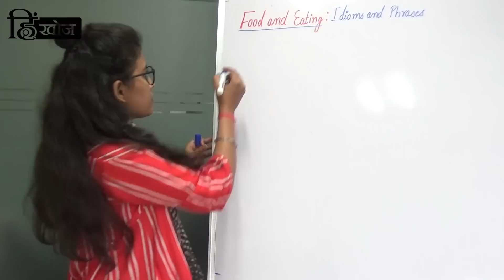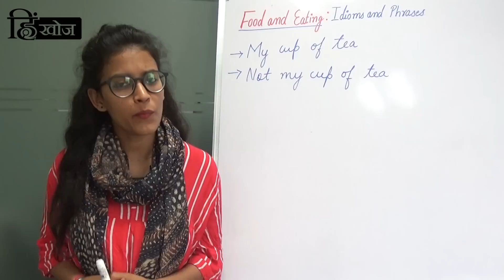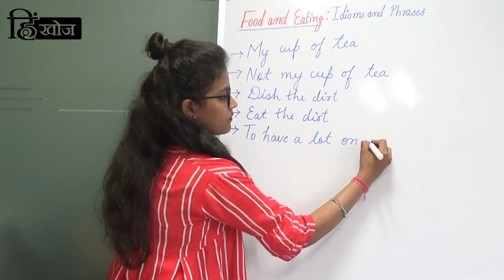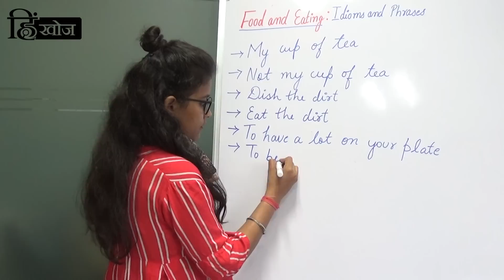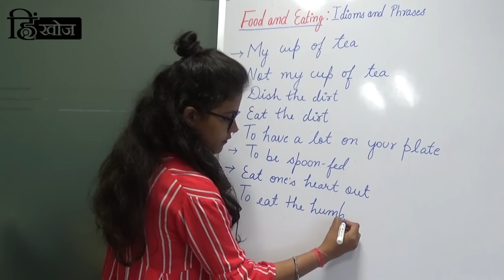Food & Eating Idioms and Phrases - English Learning Video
Hello Friends!
खाना हम सभी को पसंद है। ऐसा ही कोई व्यक्ति होगा जिसे खाने में interest ना हो। अगर खाने के बाद कुछ उतना ही बेहतर है तो वो है खाने के बारे में बात करना। और इसलिए आज हम सीखेंगे कुछ ऐसे idioms व phrases जिनका relation तो खाने से है परन्तु इनका प्रयोग आपके खाने की मेज़ पर नहीं बल्कि daily life की conversation में किया जाता है।